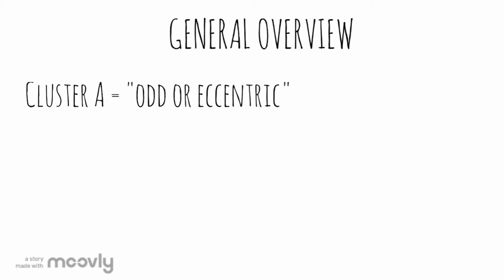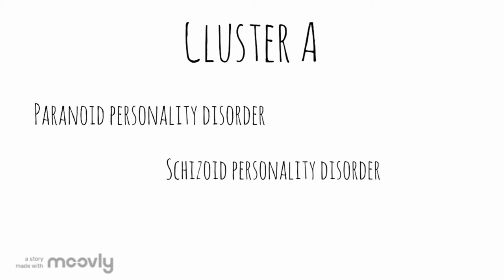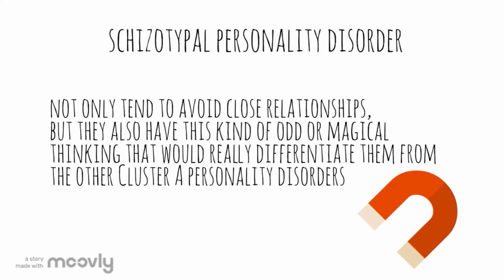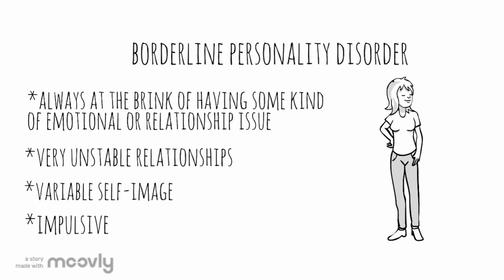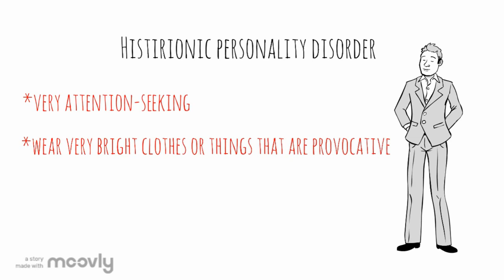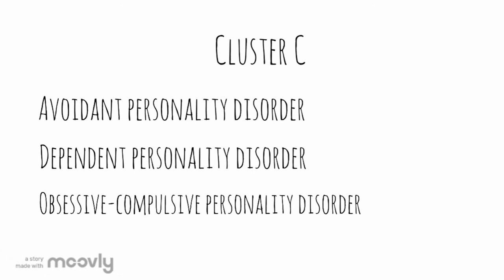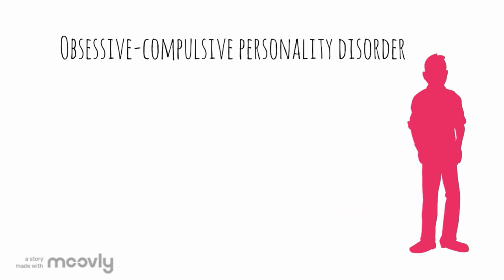Personality Disorders- Abnormal Psychology Lecture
Midterm Output for Abnormal Psychology Lecture

Professor Roslin de Ala

Infante, Bryant Luis
Sacdalan, Rouie Anne
Garcia, John Jocel